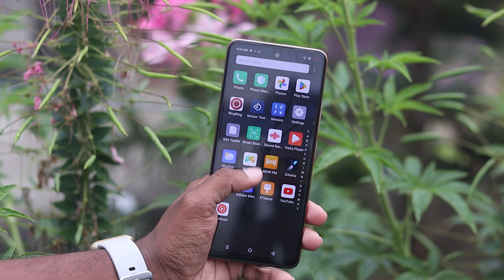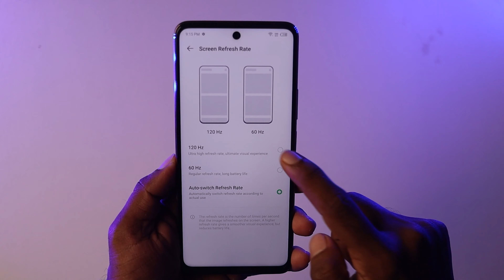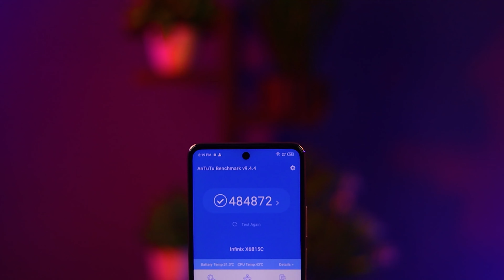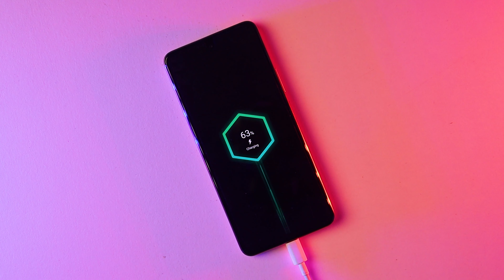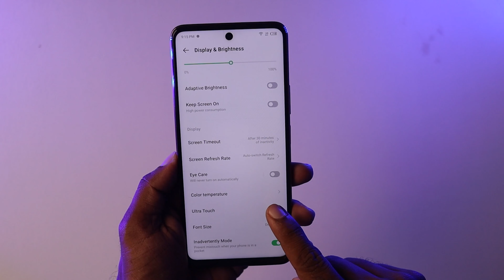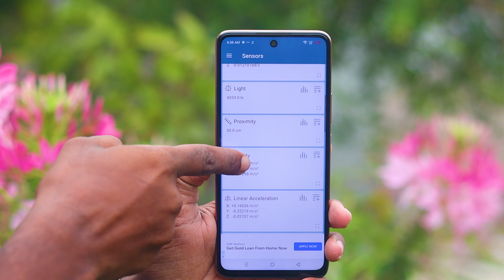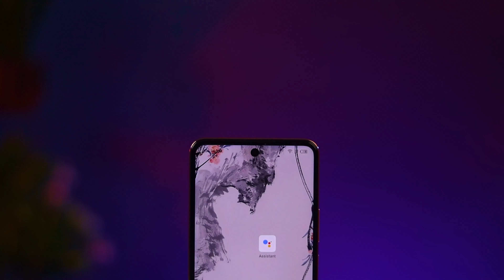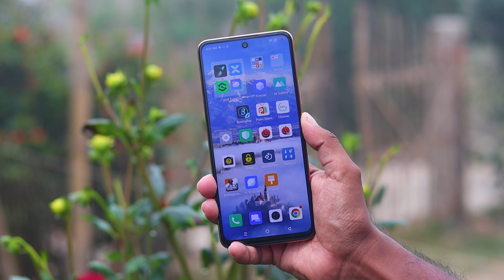Infinix Zero 5G 2023 Turbo Review After 5 Days | Buy or Not?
AJ main infinix zero 5g 2023 turbo unboxing kiya hu. Honest Opinion Diya hu Dosto. Video last tak Jorur Dekna Dosto🙏🙏.

Video Topic :-

infinix zero 5g 2023 turbo review after use
infinix zero 5g 2023 turbo review
infinix zero 5g 2023 turbo full review
infinix zero 5g 2023 turbo detailed review
infinix zero 5g 2023 turbo indepth review
infinix zero 5g 2023 turbo full review in hindi
infinix zero 5g 2023 turbo review in hindi
infinix zero 5g 2023 turbo camera review
infinix zero 5g 2023 turbo battery review
infinix zero 5g 2023 turbo review after 1 month
infinix zero 5g 2023 turbo
infinix zero 5g 2023 turbo unboxing
infinix zero 5g 2023 turbo gaming review